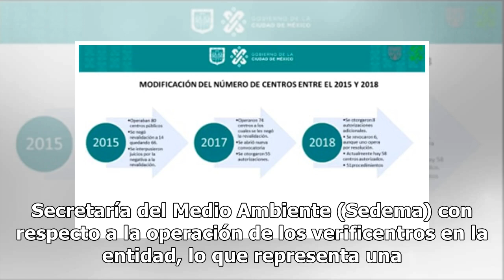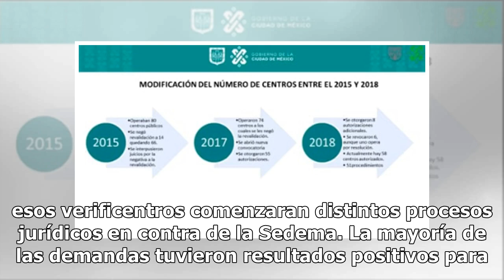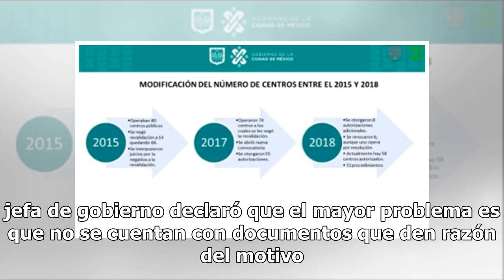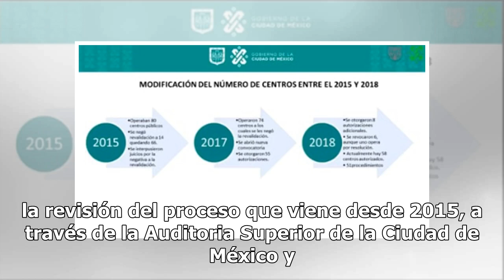Claudia Sheinbaum detalla operación de verificentros en CDMX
La jefa de gobierno de la Ciudad de México, Claudia Sheinbaum, explicó la situación en la que se encuentra la Secretaría del Medio Ambiente (Sedema) con respecto a la operación de los verificentros en la entidad, lo que representa una ayuda importante para controlar el impacto ambiental. Claudia She...